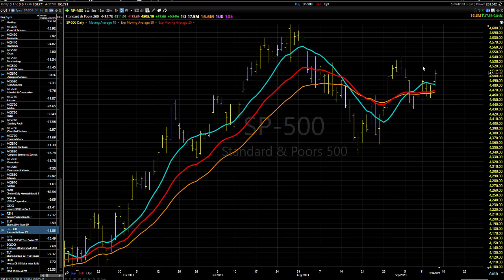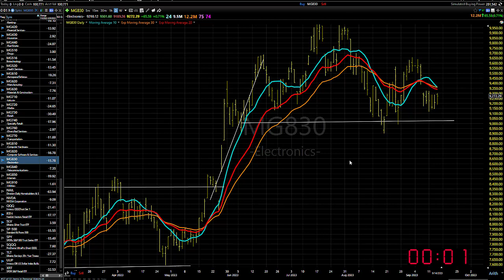09/15/23 Dave Landry's Market In A Minute-Look To Get Long The Energies (And Nothing Else)